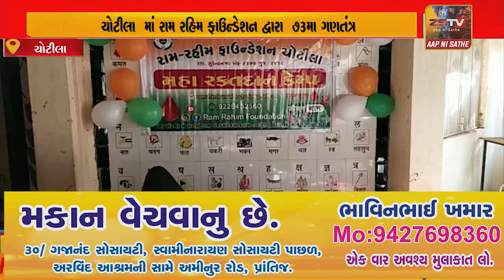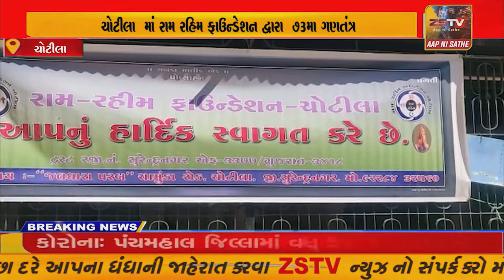ચોટીલા રામ રહિમ ફાઉન્ડેશન દ્વારા બ્લડ કેમ્પ યોજી ૭૩ મા ગણતંત્ર દિવસ ની ઉજવણી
ચોટીલા રામ રહિમ ફાઉન્ડેશન દ્વારા બ્લડ કેમ્પ યોજી ૭૩ મા ગણતંત્ર દિવસ ની ઉજવણી//ZSTVNEWS//